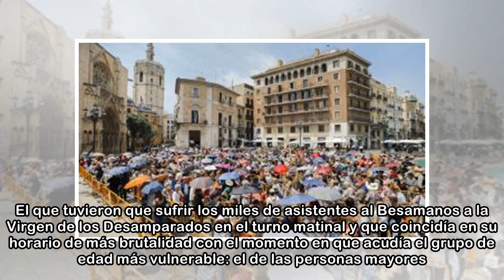El sol castiga el Besamanos por la falta de toldo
Paraguas a centenares. Pero no caía una gota de agua, sino un sol de justicia. El que tuvieron que sufrir los miles de asistentes al Besamanos a la Virgen de los Desamparados en el turno matinal y que...